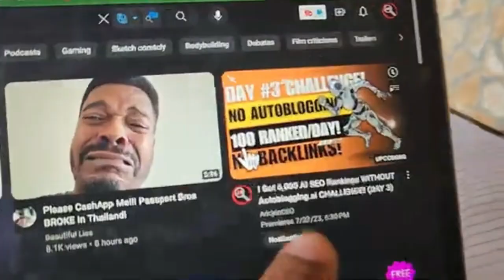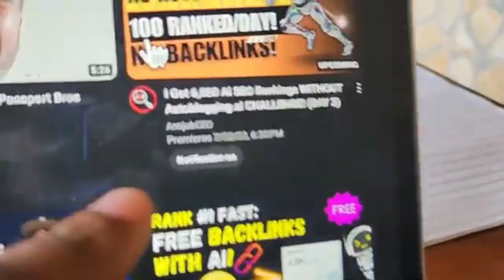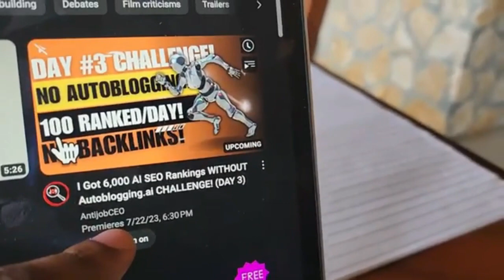HIGHLIGHTS! AI SEO Challenge Day #3 [UPDATE]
MORE AI SEO FAST CHATGPT HACKS-

Many of you have signed up already and I pray that you're prepared Tomorrow for instant access of the most profitable SEO Course in marketing history!